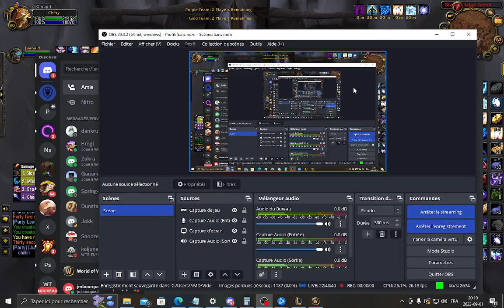Disc Mage vs Dk Rsham (2v2) Rated Arena Season 7 2023